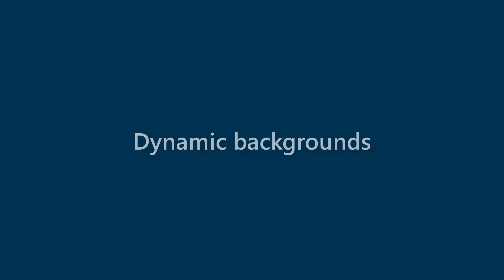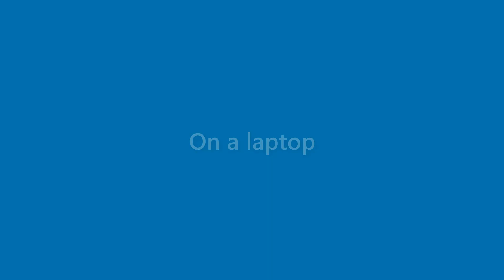Tessa Bryan - appearance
Name Look - Tessa Bryan - appearance. In this video we present "Tessa Bryan" name look and feel in various scenarios.
This video will cover:
How does "Tessa Bryan" look as a personal letterhead?
How does "Tessa Bryan" look on a business card?
How does "Tessa Bryan" look on a computer/laptop screen?
How does "Tessa Bryan" look with different background colors?
How does "Tessa Bryan" look with various fonts?